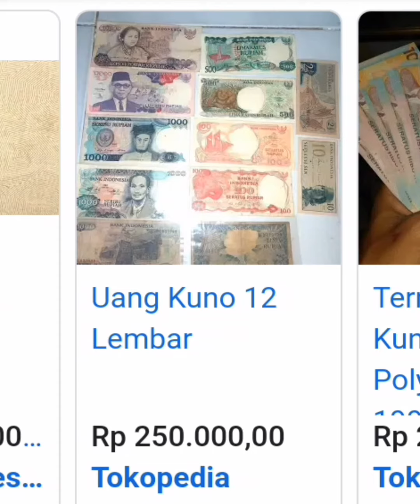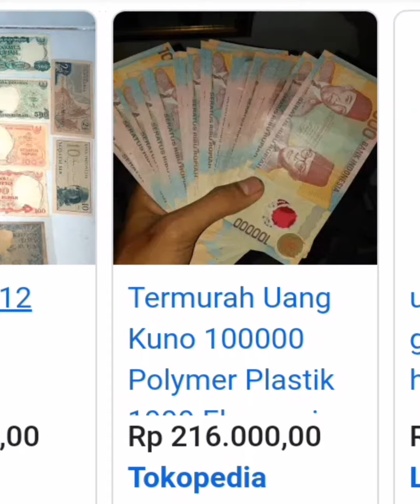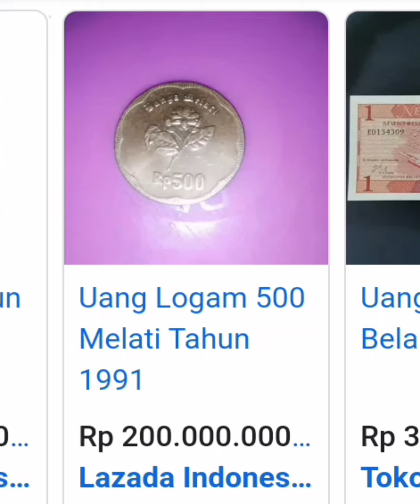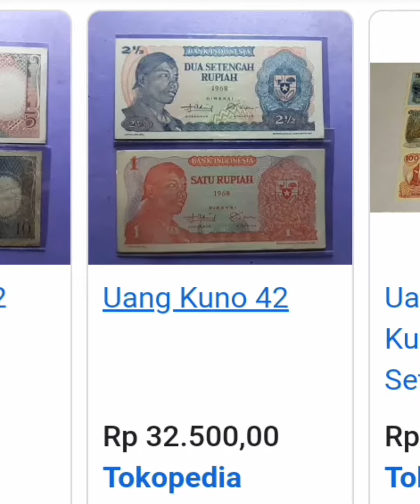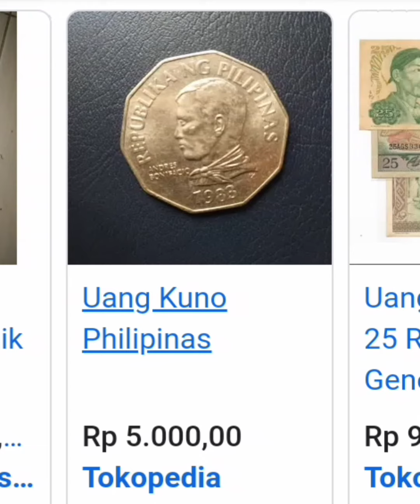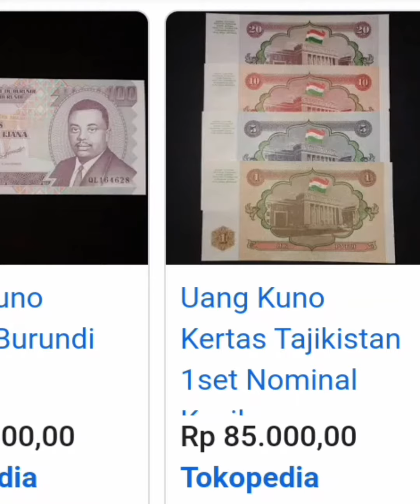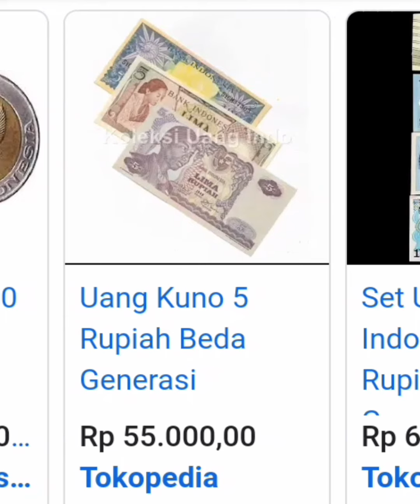harga uang kuno indonesia 0011 AUTO KAYA MENDADAK.